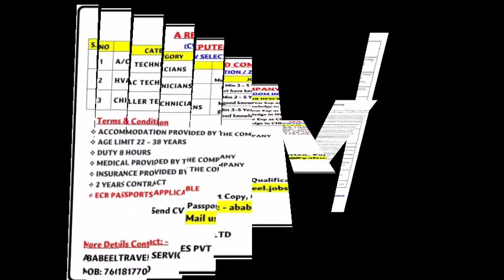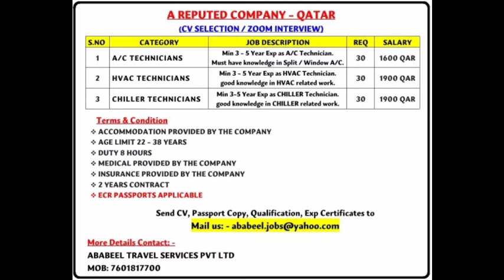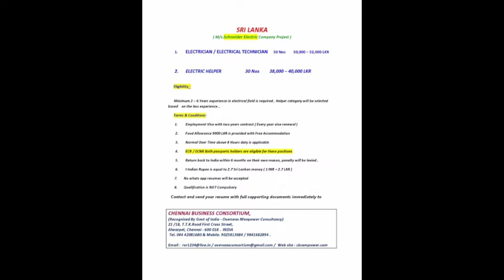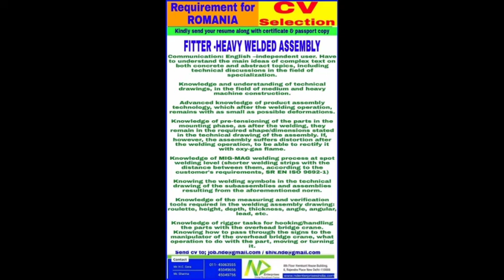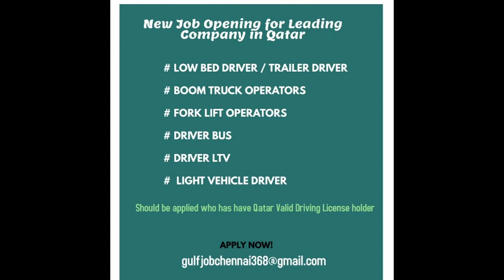Assignment Abroad Times Today | Gulf Job Requirement | Abroad job vacancy | saudi arabia job vacancy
Gulfjobbatao(Abroadtimes)